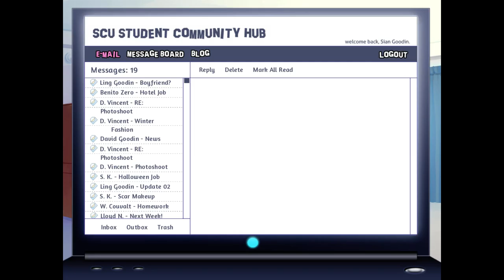Purple Plays Backstage Pass! John's Route Ep. 12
Hello everyone! Purple here! It's been a while... As in a few years... These videos were actually recorded all the way back in 2016 but never made it to upload because of various internet issues and life circumstances. These are also recorded before an update where various extra voices and little changes were made to the game and so some of the scenes will differ from the final visual novel. I highly encourage you to purchase the game yourself as I have spent sooooo many hours on it just because it's fun and sometimes the continuous stat raising is relaxing. The other three sages and I (plus 1) are thinking about reviving this channel. We'll all make a video about it later but for now, enjoy these very old videos that never made it to the channel forever ago!

If you would like to play this game yourself and support the creators of this visual novel, you may find it

If you would like to play the FREE prequel to this game, you may find it

Hope you all had a wonderful week!